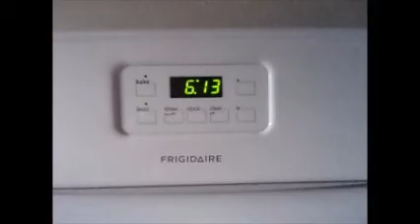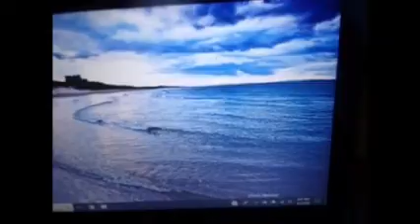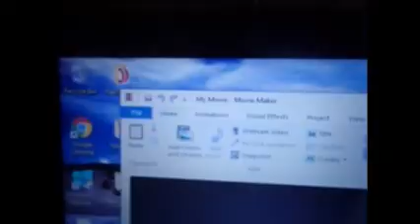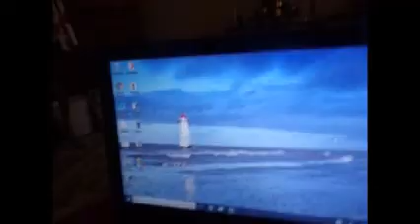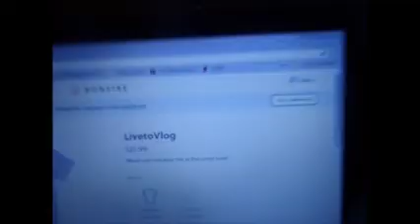I Can Be Scary With Dishes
This is super long. I explain the story of my horror with dishes. Keep watching to find out more. Hope you enjoy.